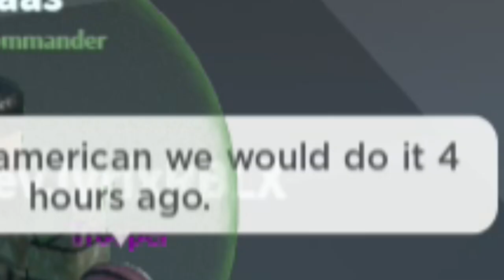Roblox GAR: Hide and seek with HiCOM, Officer and 187th.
Credits:

Alexsany (editing)
Lolocat9806 (Thumbnail)
Megapawe (187th CO)
iiamericanix (best HiCOM)
Cryptonizing (worst Officer)
DevJyrix (You know he's the best)
Mittaas/Mitten (nerd)

Ping me on the GAR discord to participate in any videos!